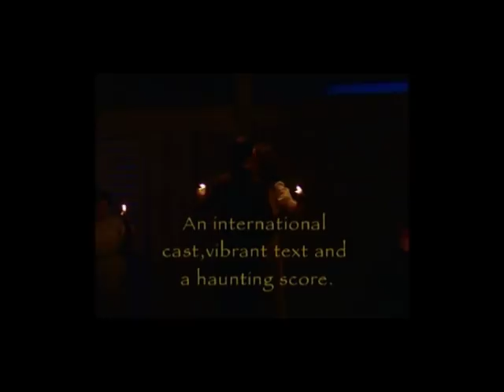Like Water for Chocolate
Theatre Sans Frontiers's Production of Laura Esquivel's Like Water for Chocolate